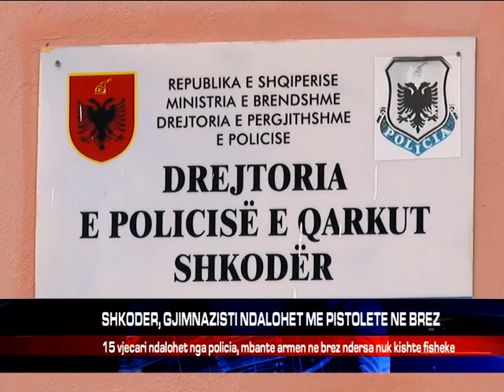SHKODER, GJIMNAZISTI NDALOHET ME PISTOLETE NE BREZ